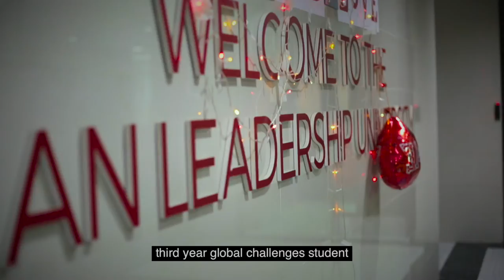ALU dohardthings EP01with Wassa Cisse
ALU dohardthings series with @wassa_cisse

Introducing the dohardthings series, where ALU will feature ALU students who go the extra mile in pursing their missions and positively impacting the world around them.

ALU first student feature global challenges conversation student and who speaks about her passion for the environment and how her work is focused on creating ways for people to live sustainably and also give visibility to francophone west africa on discussions around conversation

It was an honor to work with @alueducation on this project, we are proud to see that africa is in good hands. This was shot before the COVID-19 Pandemic.